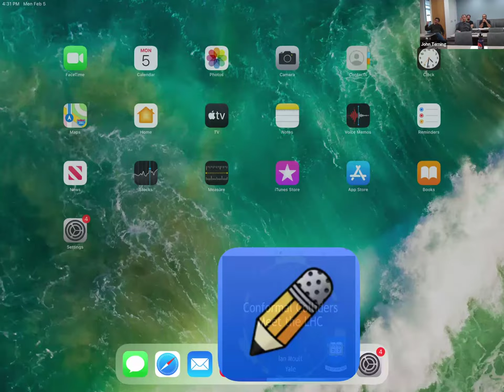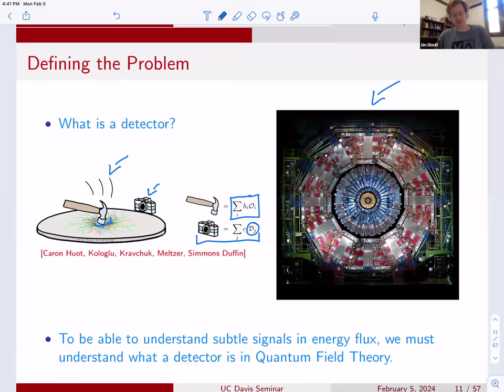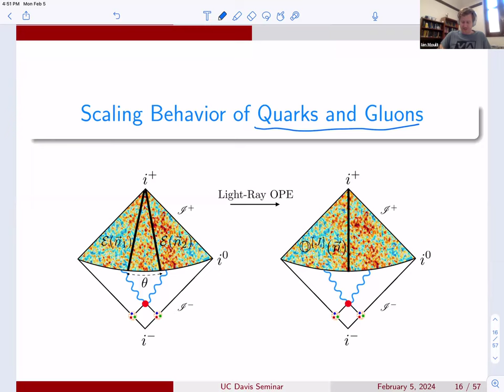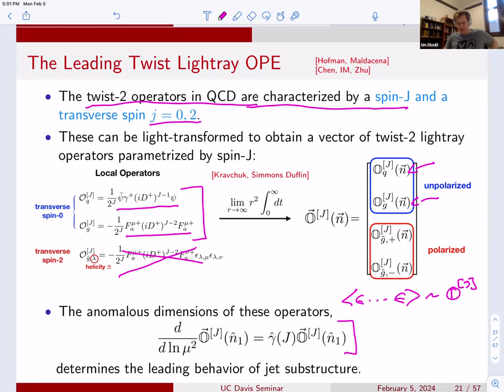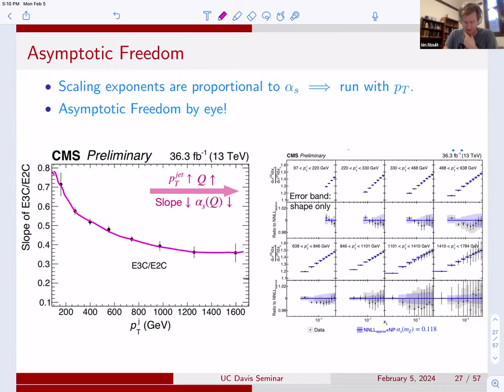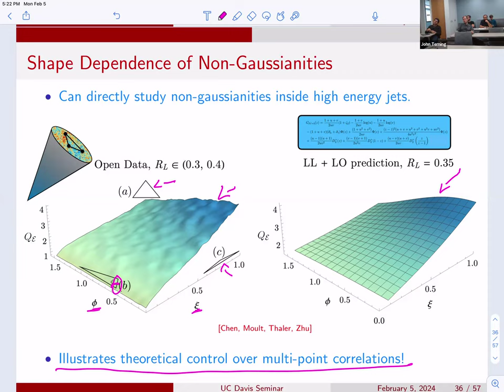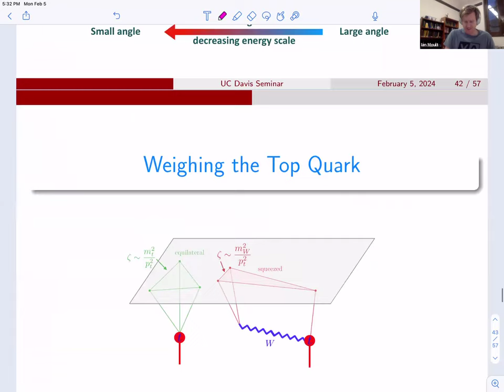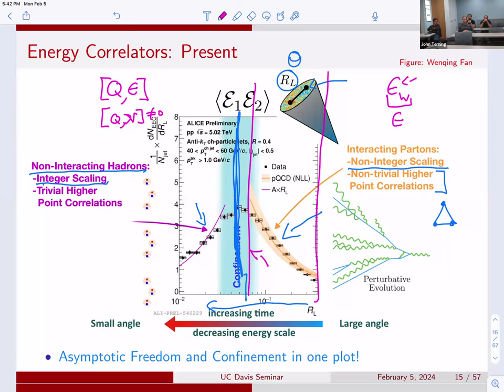Ian Moult: Conformal Colliders Meet the LHC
Jets of hadrons produced at high-energy colliders provide experimental access to the dynamics of asymptotically free quarks and gluons and their confinement into hadrons. Motivated by recent developments in conformal field theory, we show that questions of interest in collider physics can be reformulated as the study of correlation functions of a specific class of light-ray operators and their associated operator product expansion (OPE). We show that multi-point correlation functions of these operators can be measured in real collider data, allowing us to experimentally verify the scaling properties associated with the OPE, and providing new insights into the dynamics of the confinement transition.